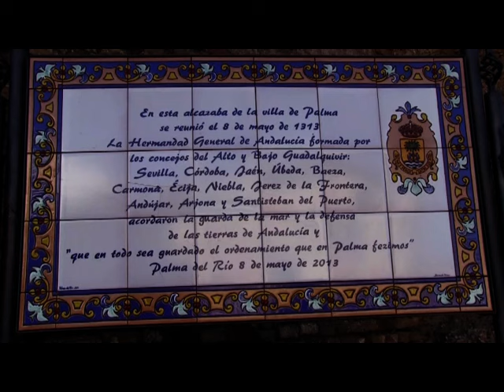RECINTO AMURALLADO EN PALMA DEL RÍO-CÓRDOBA. España.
El recinto amurallado de Palma del Río, declarado Bien de Interés Cultural BIC, es uno de los mejores conservados de Andalucía.